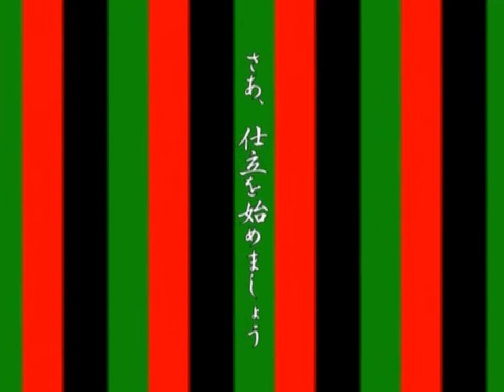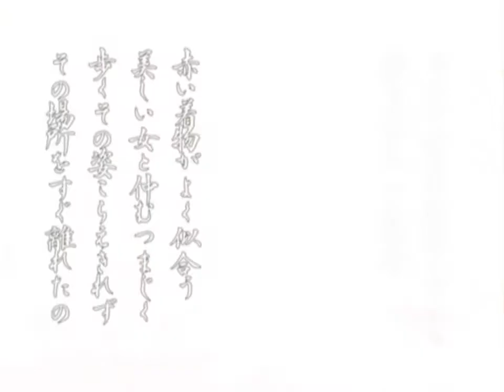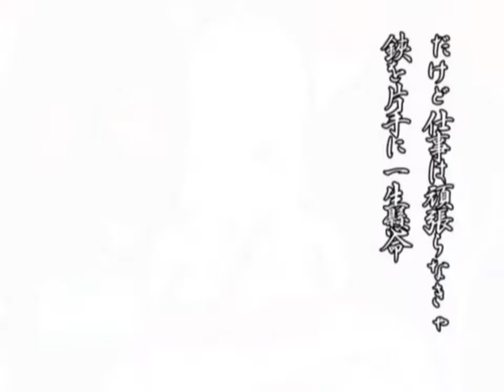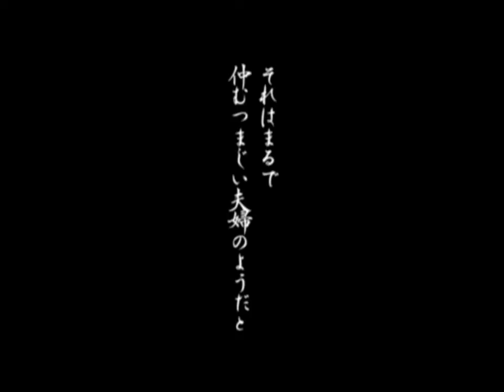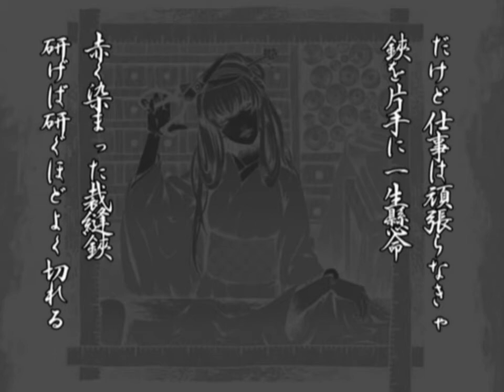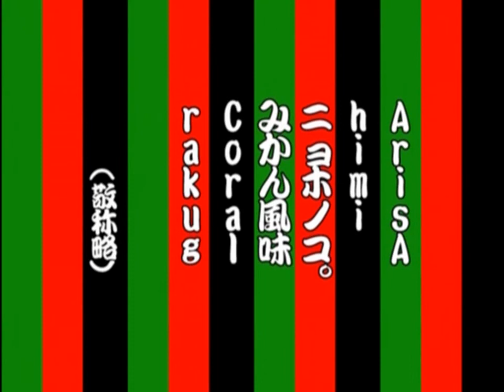Megurine Luka - Enbizaka no Shitateya.mp4